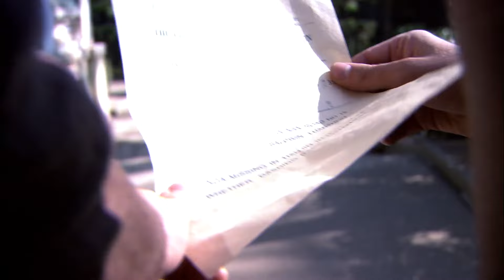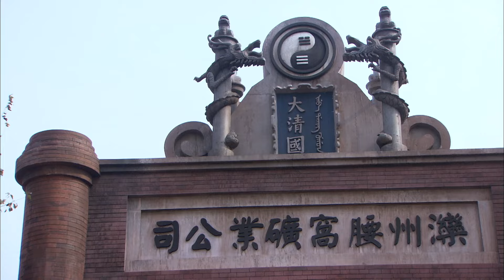【超好看民国剧】黑凤凰 EP 16 | 苦命鸳鸯为家族利益牺牲一切（于小伟、陈姝、王全有）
《黑凤凰》
主演：于小伟

滦州煤矿矿主孟熙臣被捕入狱，英国人欲吞占滦州东营煤矿。孟夫人无奈，召回在秦皇岛考察修建铁路的二少爷孟凡耀回来接管孟家滦州煤矿，成为新的大东家。冯兰兰是孟凡耀青梅竹马的恋人，盐商蔡宣霖的女儿蔡美娟，对孟凡耀情有独钟，于是孟夫人命令孟凡耀迎娶蔡美娟，希望蔡宣霖能为他们提供银两资助。冯兰兰得知孟凡耀大婚，悲痛欲绝，痛心之余，赌气答应了土匪黑彪的求婚，成为黒彪压寨夫人。孟凡耀重新接管滦州煤矿，辛亥革命前夕，孟家爆发“信鸽事件”，孟凡耀被捕入狱。关键时刻，冯兰兰出身相救。英国鲍尔温强行收买孟家煤矿，孟凡耀带领家人披挂上阵，冯兰兰也带领部下前来协助孟凡耀，与官兵展开了激烈斗争，最后一刻，孟凡耀与“黑凤凰”冯兰兰手握炸药与矿井同归于尽。